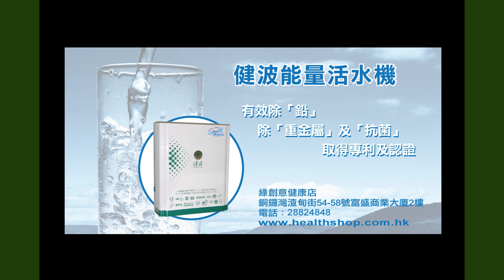《自然療法與你》EP219 刺果番荔枝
今集袁醫生同大家分享刺果番荔枝的食療功效。